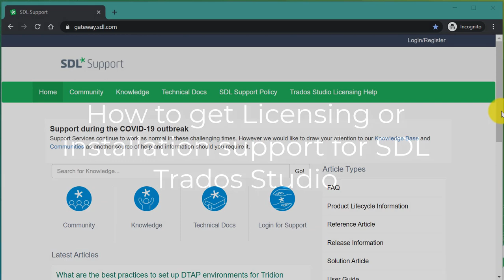How to get installation or licensing support for Trados Studio